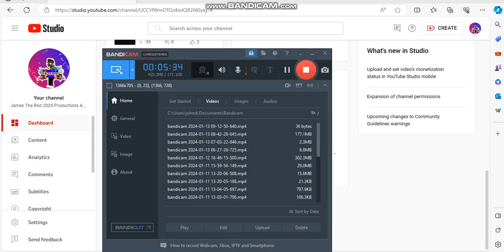FNAF | Playing Tom's Trackside Funkin' Part 2 (Breaking Points, Faz-Funk & Dirty Pride)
Trackside Funkin' is an upcoming FNF Mod based around a miscellaneous mess of characters. This public demo is currently the only thing available for the mod, but I promise the full mod is in the works!!!

Tom's Trackside Funkin' By None Other Than: @TracksideManiac